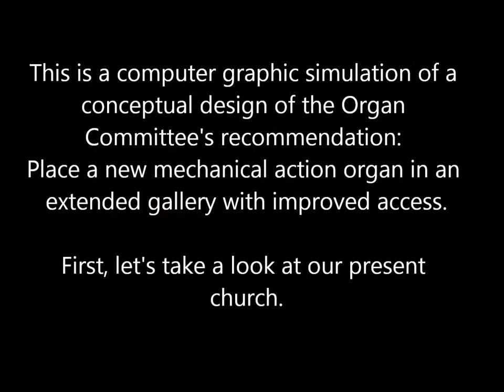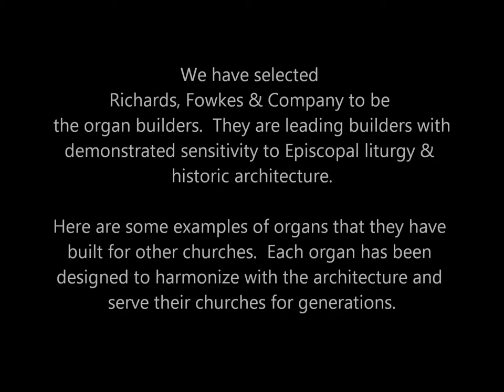Movie Primary v2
A computer-generated model of St. Andrew's Episcopal Church, Ann Arbor, MI, showing the effect of enlarging the rear gallery to accommodate the choir and a new organ.